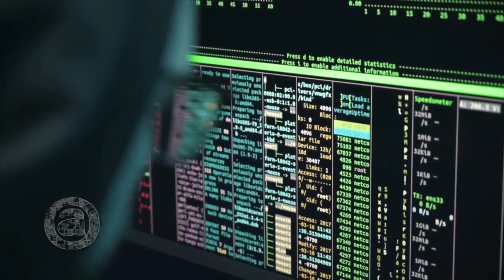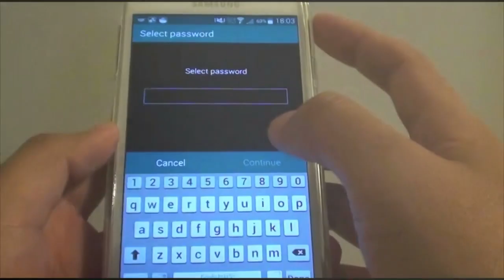Plan A 06 05 2023 ROBO DE DATOS Y HACKEOS DE REDES SOCIALES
El teléfono es hoy una especie de caja de seguridad personal en donde se guardan secretos y cuentas privadas. Para vulnerarlos, los atacantes apuntan a las aplicaciones más populares, como Instagram y whatsapp.  Datos filtrados, compras que jamás hiciste, cuentas bancarias vacías, mails con datos que parecen ser verdaderos, pero no lo son. Mensajes en Instagram o en WhatsApp de contactos conocidos pidiendo dinero, proponiéndote un descuento o algún producto gratis,  para que pongas datos privados.
El ciberdelito incluye hasta el pedido de cifras de rescate para devolver una cuenta “secuestrada”.
Hoy todos conocemos a alguien que ha sido víctima de la suplantación de identidad y robo de datos.
¿Qué debemos hacer si eso ocurre? ¿Cómo manejar claves y asegurar datos en nuestro celular?

Participan:

DR. FEDERICO TJOR: Abogado especialista en Ciberdelitos.
DILSON DORNELLES: Licenciado en Sistemas. Perito Informático
MARIA FERNANDA REY: Locutora – Conductora
ARIADNA CIAMARELLO: Coordinadora Área Financiera Oficina Dcho. Consumidor.